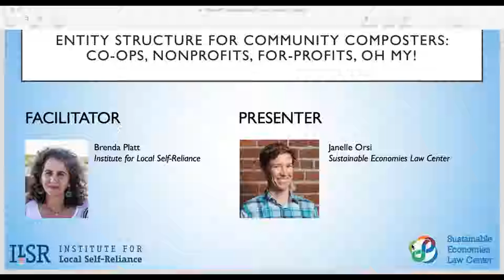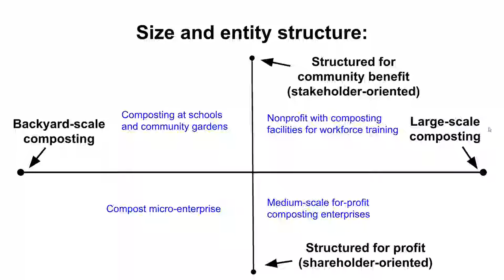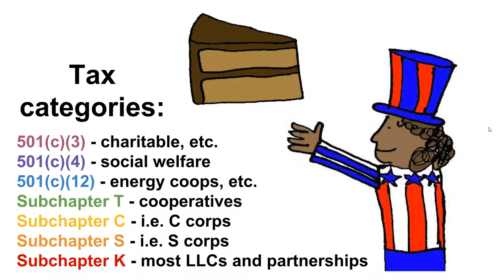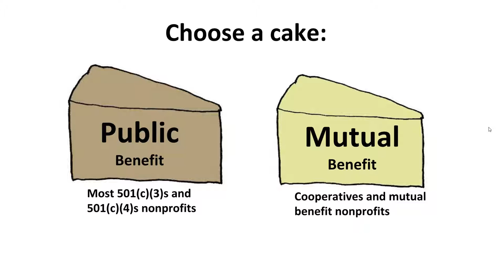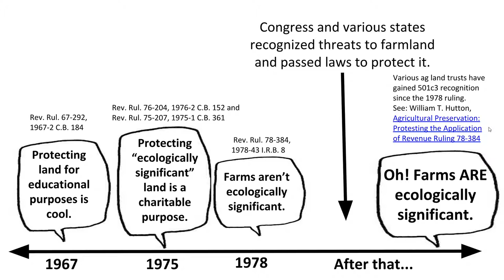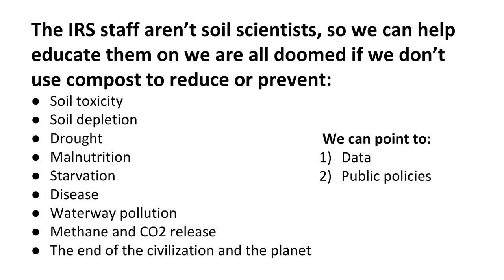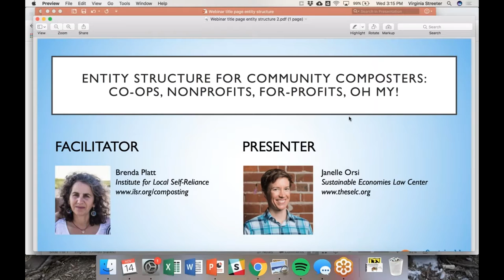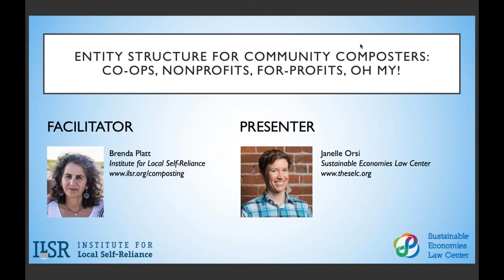Entity Structure for Community Composters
On November 14th, 2018 at 2pm EST we hosted a webinar entitled Entity Structure for Community Composters: Co-ops, Nonprofits, For-profits, Oh My! Cartoonist/attorney Janelle Orsi explained considerations related to cooperative, nonprofit, for-profit, and hybrid models, with the help of cake cartoons.